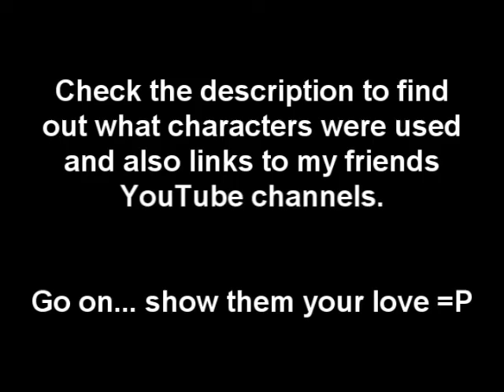Soul Calibur 4 - Custom Characters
A video I made with some friends on Xbox Live.

1st fight - Ryo Hazuki (Shenmue) vs. Shoko Nakagawa
2nd fight - A.M. Alice vs. Donatello (TMNT)
3rd fight - Haruhi (The melancholy of Shizumiya Haruhi) vs. Zelos
4th fight - Vyse (Skies of Arcadia) vs. Lucy (Elfen Lied)
5th fight - Zack (Final Fantasy Series) vs. Marle (Chrono Trigger)
6th fight - Tsar vs. Elegy
7th fight - Sephiroth (Final Fantasy 7) vs. I-no